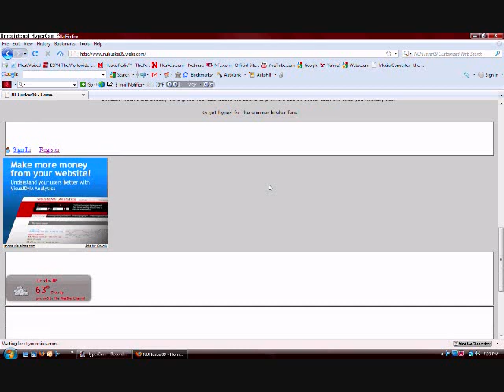NUHusker09's Refurbished Website Preview